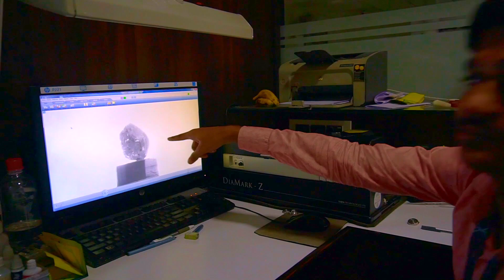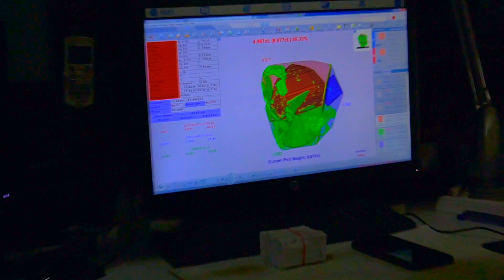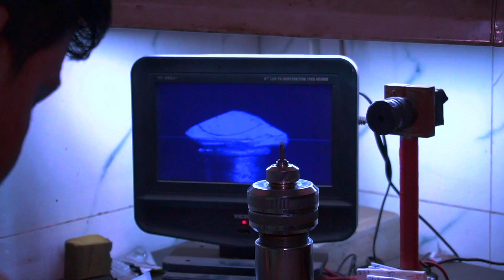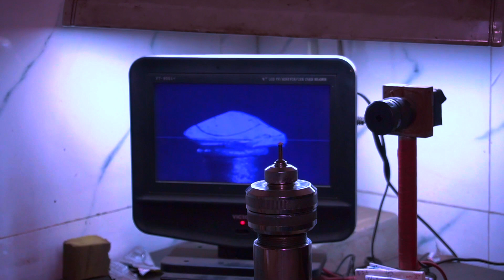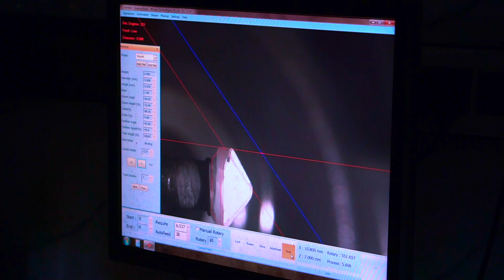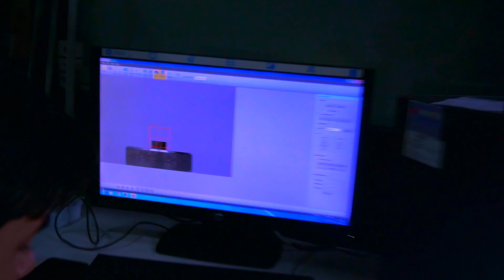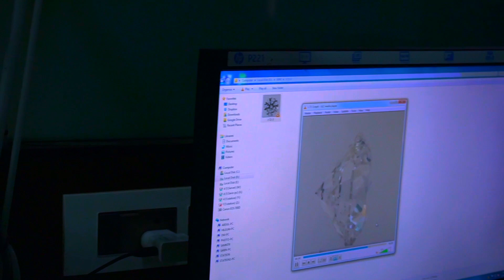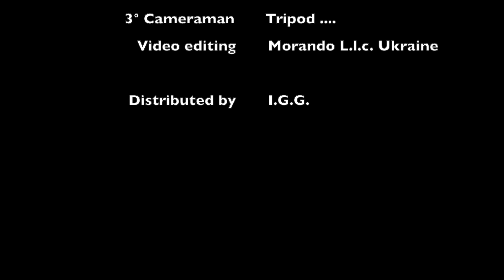Il processo di Taglio del Diamante nel 2020. Surat - Corso di Gemmologia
Il processo di taglio del Diamante - India - Surat.
Documentario di gemmologia e di pietre preziose .
Ed eccoci qua, siamo in India, siamo a Surat e siamo davanti alla porta della Ozone Diamond, una prestigiosa taglieria di diamant , la quale ci ha ospitati collaborando con noi, l'Istituto Gemmologico Genovese, per mostrarci l'intero processo di Taglio del Diamante. Ora varcheremo la soglia di questa porta per poter vedere come vengono tagliati i diamanti.
La prima fase del processo di Taglio consiste nello Scanning. Lo Scanning è la scansione esterna della pietra e avviene grazie allo strumento che vedete nelle immagini. La pietra viene dapprima scansionata solo in superficie, per vedere tutti gli spigoli presenti. Perché è importante? Per evitare di sprecare alcune parte della pietra grezza, è necessario andarla a scansionare, per capire quanti Diamanti si possono ricavare da ogni grezzo.
La seconda fase del processo di Scanning consiste nel Galaxy. Il Galaxy è la scansione questa volta interna della pietra, effettuata per individuare la posizione delle inclusioni all'interno del grezzo. Come vedete da queste immagini, durante questa fase, è possibile andare a vedere le inclusioni interne della gemma, per poter poi eventualmente scartare le parti troppo incluse e quindi utilizzare le parti migliori.
A questo punto inizia il vero e proprio Planning: la fase di progettazione in cui si decide come trasformare il grezzo nel più alto valore economico possibile. Finalmente potremo vedere quante gemme si possono ottenere dal diamante grezzo, poiché, normalmente, da un Diamante grezzo si possono ricavare due o più Diamanti grezzi da sfaccettare e lucidare. Grazie a questo Software elettronico, si riesce a capire come utilizzare al meglio il grezzo, con la massima precisione che solo un software moderno può garantire.
Adesso, possiamo vedere dalle immagini che viene utilizzato un altro strumento, il laser, per poter avviare il processo di Marking.
Il processo di Marking consiste nel segnare sul Diamante alcune linee, tramite il laser.
Finalmente siamo riusciti ad arrivare qui, dove i tagliatori professionisti rimangono a lungo seduti a due a due su un banco, per economia, poiché se si usa lo stesso disco in due, si risparmia sia spazio che dischi.
A questo punto, inizia il primo vero processo lapidario che viene chiamato Doping, nel quale la pietra viene incementata a un piccolissimo bastoncino, il Dop, il quale permette di spostare e ruotare agevolmente la pietra. Grazie all'utilizzo di una microtelecamera e una falsa-linea sul display, è possibile incollare la pietra in posizione perfettamente dritta. Ricordiamoci, che una gran parte delle pietre che arrivano in India per essere tagliate, sono di piccole dimensioni, quindi si lavora con gemme che mediamente misurano meno di un centimetro di diametro. Una volta incollata la pietra sul Doping, viene inserita in questo forno, che grazie al calore, va a solidificare il cemento con il quale è stato incollato.
Il Bruting è il processo di arrotondamento del Diamante, inquadrato perfettamente dalla microcamera azionata dal tecnico. In questa fase, vengono create delle linee tonde che formano un cerchio dentro il quale deve rimanere il Diamante, affinché assuma una forma perfettamente tonda senza eccessiva perdita di peso. Se viene eseguito un Bruting fuori centro, il diametro del Diamante diminuirà assieme al peso della gemma. L’arrotondamento della cintura del Diamante è importantissimo e viene sempre sorvegliato da un tagliatore esperto. Fino a 20 anni fa, il Bruting è sempre stato eseguito forzando un Diamante contro un altro, infatti, il Bruting tradizionale era un processo spesso interrotto dal tagliatore, il quale si doveva assicurare frequentemente che le due pietre fossero ben centrate. Attualmente, l'intero processo dura circa 30 secondi e prevede una perdita di peso minima.
L' Istitutogemmologicogenovese ringrazia la Ozonediamond per averci permesso di mostrare a tutti la maniera in cui vengono tagliati i Diamanti oggigiorno.

per poter vedere i video di Pietre Preziose, Diamanti e Gemmologie che escono ogni 15 giorni.

Gemological Institute of Genoa, the most beloved by surfers.

per vedere Pietre Preziose, Diamanti e i nostri nuovi video di Gemmologia

00:00 Introduzione
00:22 Taglieria Ozone Diamond Surat
00:40 Processo di Scanning
01:16 Scanning interno Galaxy
01:57 Processo di Progettazione
02:36 Processo di Marking
03:26 Taglieria a Surat
03:50 Processo di Doping
04:44 Arrotondamento Diamante Bruting
06:28 Sfaccettamento Diamanti
07:06 Filmato Diamante
08:07 Graduazione Diamante